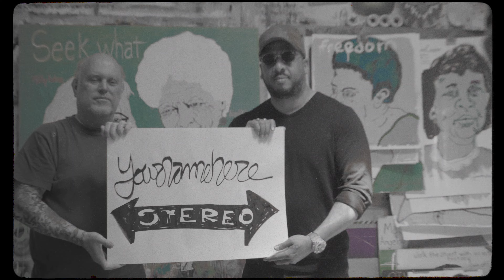Robert Hodge x Tim Kerr video trailer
HodgeKerr is a collaboration between Robert
 Hodge (Houston) and Tim Kerr (Austin).
Individually, their work is steeped in the rich history
between music and pop culture, and they also
share a deep interest in racial equality and human
rights. Robert and Tim have long admired one
another, from color palette to messaging to
medium, and they have come together to entwine
their creative vision.
Robert Hodge brings his signature collage work
using screen print and record covers with stencil
and stitching that creates sumptuous layers and
gritty textures. His influences range from African
American history, narrowing to the historical 3rd
ward of Houston, sweeping across the jazz
landscape to dwell in southern hip hop culture.
Tim Kerr brings his singular portraits, political
messaging, and vibrant colors. Also influenced by
his own musical history and his iconic voice in the
early days of punk and DIY, to the blues, free jazz
and the sounds of Irish folk music. His great
affection for sharing messages from historical
voices, from Rosa Parks to John Coltrane to the
multitudes in between, appears in almost every
piece.
This collaboration rocks with color. Musical voices
are lavishly layered in historical context. The
chemistry between Robert Hodge and Tim Kerr
glimmers on the canvas, creating a visible synergy
far beyond the sum of its parts.

Openings:
Marfa Open Marfa Tx. 5/4/23
The Blaffer Museum Houston, TX. 5/20/23